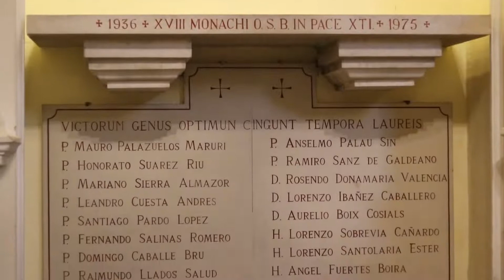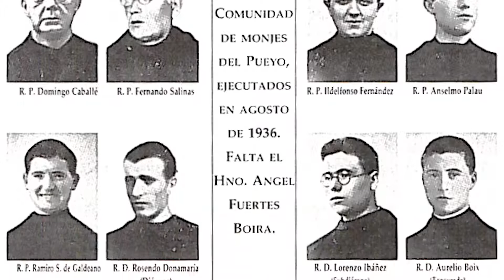El IVE llega al Pueyo | 10 años del IVE en el Pueyo (Parte II)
Segundo video conmemorando los 10 años de presencia monástica del IVE en el Pueyo. En esta segunda parte les presentamos la historia de la fundación del IVE en este santuario.